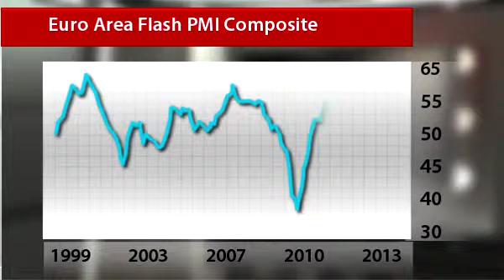InstaForex News 25 July. Euro area economic activity is set to grow in July